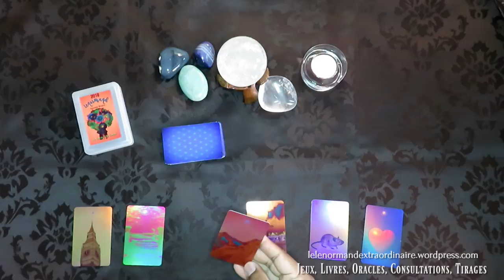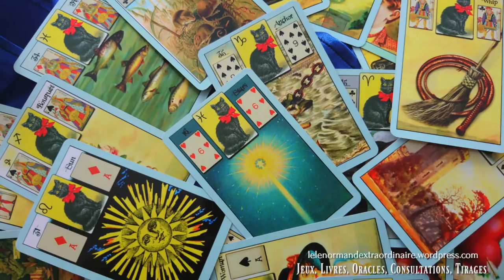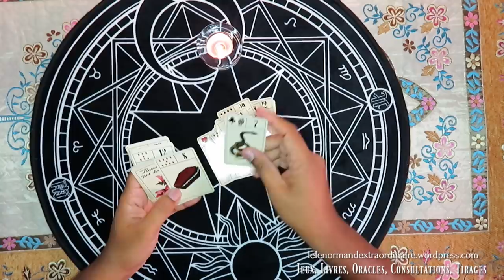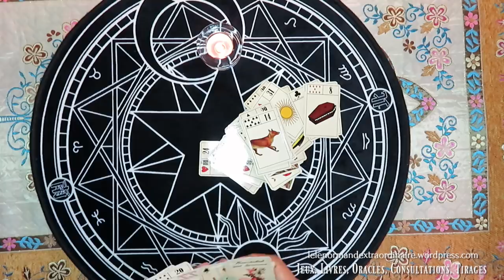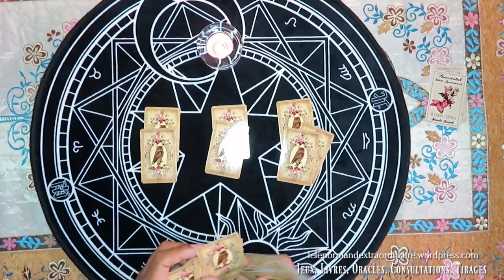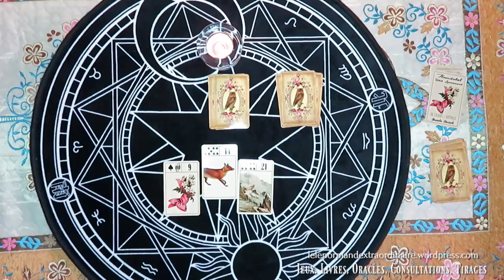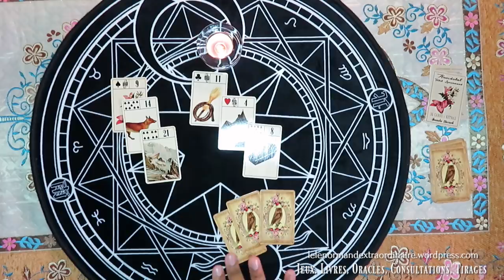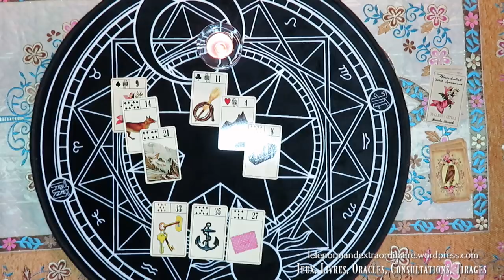Le petit Lenormand et le corps humain 4 | TDE Semaine du 18 Juin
Bienvenue sur la série de vidéos sur le corps humain avec Petit Lenormand.

- Mon livre digital: Le petit Lenormand et le corps humain:
- Mon livre et mon jeu par Schiffer Publishing sur Amazon: Jeu